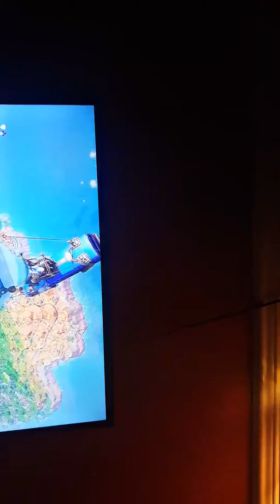I'm about to go live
Go sub to Lucas Kilgore